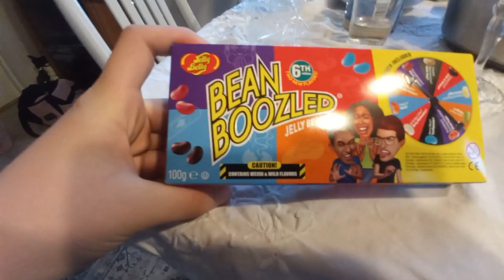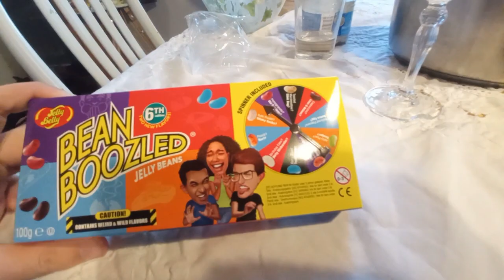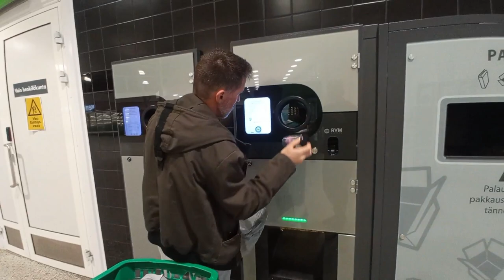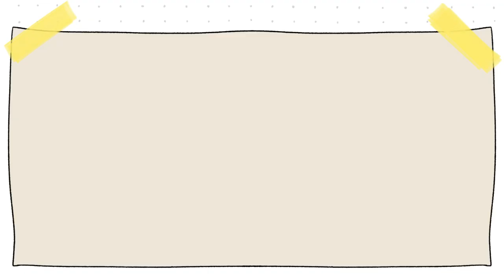Una semana conmigo | Semana de eurovision 🥂| Las cosas de Nico